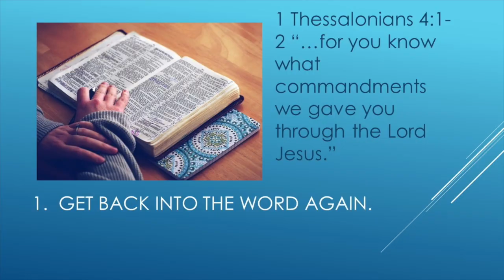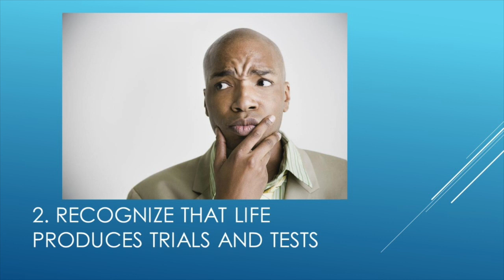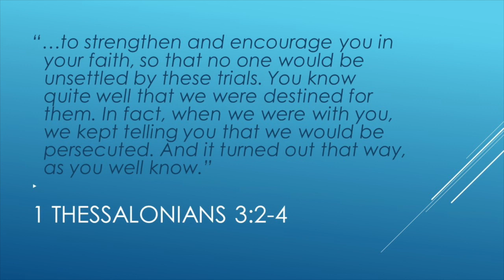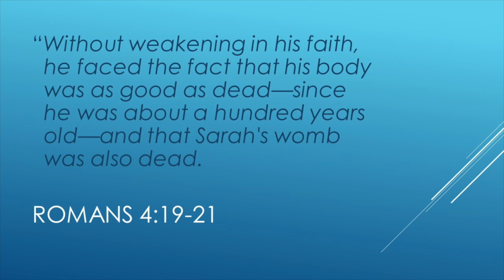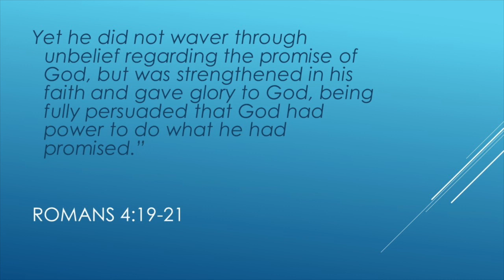How Can I Encourage My Faith When It Is Failing?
In this series of messages,  Pastor Bob speaks of the importance of faith. At times our faith needs to be rebooted-strengthened and encouraged. How do we do that? Obviously, we  have to get back to the Word of God because faith comes by hearing and hearing by the Word of God.  We also have to understand that test and trials are a part of the Christian life and that it doesn't matter how difficult life becomes, if we hold onto our faith, we will ultimately prevail.  This is the victory that overcomes the world even our faith.